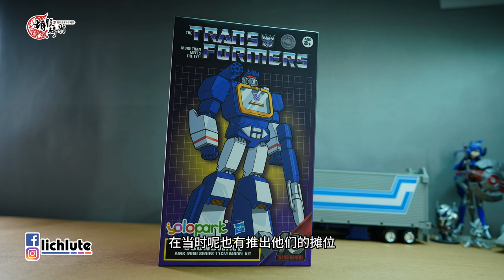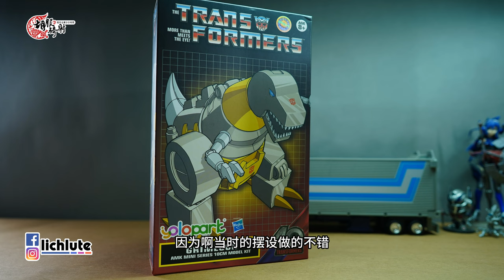胡服騎射的變形金剛分享時間 1806集 YOLOPARK 迷你G1造型變形金剛 Yolopark Transformers AMK Mini Series Model Kits